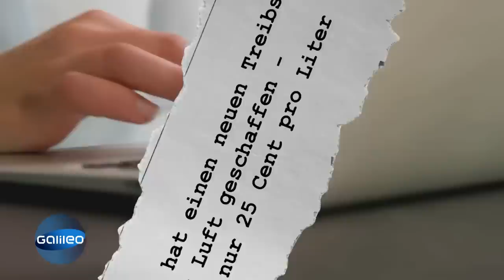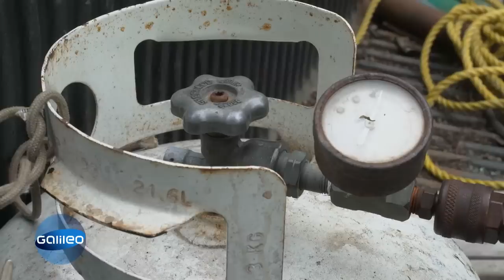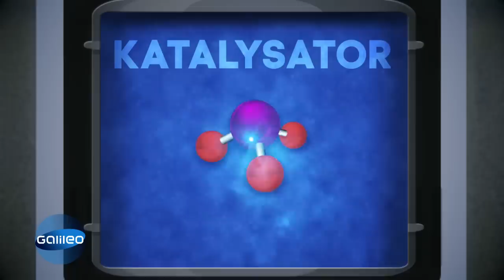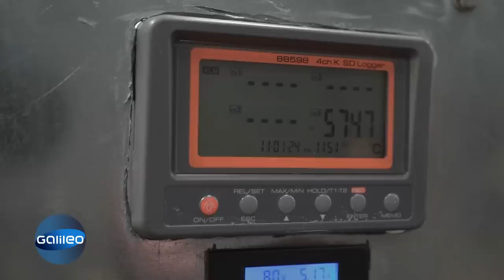NUR 25 Cent pro LITER: Dieser Mann erfand einen Treibstoff aus heißer Luft | Galileo | ProSieben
Laut neuster Meldungen, soll es einen Treibstoff geben, der nur aus Luft besteht und somit das Benzin ersetzen könnte. Doch stimmen diese klimafreundlichen News wirklich?